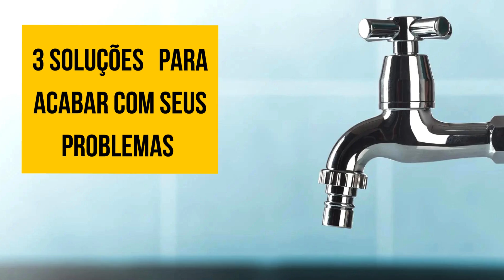3 SOLUÇÕES PARA FALTA DE PRESSÃO NAS TORNEIRAS E NO CHUVEIRO, E AUMENTAR A PRESSÃO NA CAIXA D'ÁGUA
Se o seu problema é falta de pressão nas torneiras e no chuveiro
Eu tenho a solução para os seus problemas.
3 SOLUÇÕES PARA FALTA DE PRESSÃO NAS TORNEIRAS E NO CHUVEIRO,  E AUMENTAR A PRESSÃO NA CAIXA D'ÁGUA

Link para os vídeos de como acabar com o mofo e a umidade em sua casa, e de como impermeabilizar seu baldrame

00:00 PROBLEMAS NAS TORNEIRAS E CHUVEIROS?
A solução definitiva para acabar com a falta de pressão nas torneiras e no chuveiro, de forma fácil e rápida. Ou melhor! três soluções para acabar com este problema de uma vez por todas!
Neste vídeo vou te ensinar a acabar com a entrada de ar nas torneiras e no chuveiro de sua casa.
Com um passo a passo para conseguir remover o ar da tubulação e aumentar a pressão nas torneiras e no chuveiro.

00:21 PRIMEIRA SOLUÇÃO - AUMENTAR A PRESSÃO NAS TORNEIRAS E CHUVEIROS
Já vamos direto para a primeira Solução
Esta primeira solução, não te gera custo nenhum e é fácil e rápida de fazer
Você vai fazer o seguinte: Vai desligar primeiro o registro geral da sua casa
Depois você vai abrir a torneira e aguardar sair toda a água que está dentro da tubulação da torneira.
Assim que a água acabar, você vai tentar retirar a torneira, manualmente ou com auxílio de alguma ferramenta específica. Tente girar no sentido anti-horário, ou seja, o contrário do relógio.

Verifique primeiro se a torneira precisa ser desmontada antes ou se existe espaço de sobra para girar se comprometer nada que esteja perto ok
Depois da torneira retirada, prepare uns dois baldes grandes e em seguida ligue novamente o registro geral, deixe a água sair e cair diretamente nos baldes, até sair todo o ar da tubulação
Depois que você perceber que a água está fluindo sem dar aqueles soluços no encanamento, é hora de fechar o registro geral.
Monte a torneira novamente e a abra para testar.
Se o seu problema era ar na tubulação, com certeza ele foi resolvido

02:04 SEGUNDA SOLUÇÃO - TUBULAÇÃO DE VENTILAÇÃO (SUSPIRO)
Essa segunda solução resolve a raiz dos problemas!
Nesta fase é onde a gente vai resolver a raiz do problema de uma vez por todas

Vamos colocar um sistema que acaba com a entrada de ar na tubulação de água.
O Problema da entrada de ar pode e deve ser resolvido através da instalação de um suspiro na tubulação de saída da caixa de água.
Vou explicar como fazer isso!
Este sistema é muito barato, pelo tamanho do problema que ele resolve
principalmente em regiões onde ocorre desligamentos de água diariamente, liberando a demanda somente em horários de pico.
Faça o seguinte:
Você vai colocar no tubo de 50 mm de saída da caixa de água, um T de 50 mm
Ele pode ser totalmente de 50 mm ou com redução para 25 mm, essa diferença não interfere no resultado do sistema. Depois de instalar o T de 50 mm, você vai colar um pedaço de tubo com altura superior a caixa de água, pelo menos uns 10 cm a mais, e colocar um feltro para não entra sujeiras no tubo
Ou você pode ligar a tubulação do respiro de volta na caixa de água, utilizando uma flange como peça de apoio, este jeito é o mais recomendável, devido o tubo ficar protegido.

03:55 TERCEIRA SOLUÇÃO - ELEVAÇÃO DA CAIXA D'AGUA PARA AUMENTAR A PRESSÃO
A terceira Solução geralmente é a que falta em muitas casas
E um problema recorrente e um erro bobo, mas que as pessoas cometem com certa frequência
É a instalação da caixa de água diretamente sobre a laje, sem fazer uma plataforma para elevar a caixa. Quando você faz a plataforma e eleva a caixa da laje, você aumenta a pressão na tubulação que chega no chuveiro e nas torneiras. Eu recomendo elevar de 80 cm a 1 metro de altura em relação a laje.

Falta de pressão nas torneiras e no chuveiro é um problema que atinge muitas pessoas, o que as pessoas não sabem é que as soluções são fáceis e tranquilas de fazer.
Tomar um bom banho com o chuveiro sem pressão é uma dor de cabeça, lavar uma louça com a torneira sem pressão é um sufoco.
Acompanhe o vídeo e aprenda a solucionar a falta de pressão nas torneiras e no chuveiro, de maneira fácil é rápida.
São muitas as dúvidas das pessoas como:
como instalar caixa de água corretamente - muitas pessoas instalam errado
como aumentar a pressão do chuveiro - sei as causas e vou te dar as soluções
como aumentar a pressão da água - tenho o passo a passo para te ajudar
como aumentar a pressão da torneira - um problema muito comum, posso te ajudar
torneira fraca o que fazer - tenho a solução para seu problema
como aumentar a força da água - siga as dicas que eu conto no vídeo
como aumentar pressão no chuveiro - tente as 3 soluções que vou ensinar
como aumentar a pressão na torneira - vou te ajudar, acompanhe o vídeo
como aumentar a pressão da água no seu chuveiro e na sua torneira.

OBRIGADO!